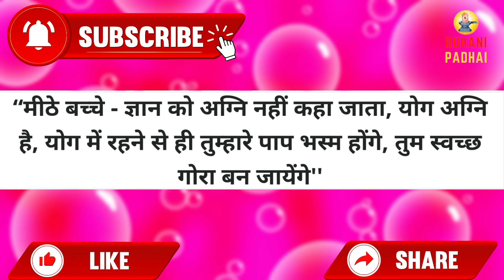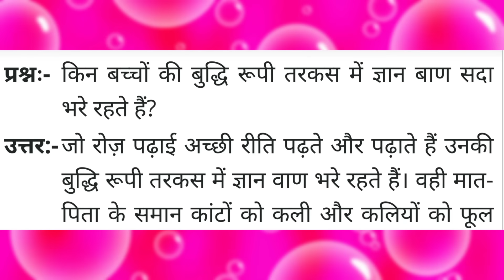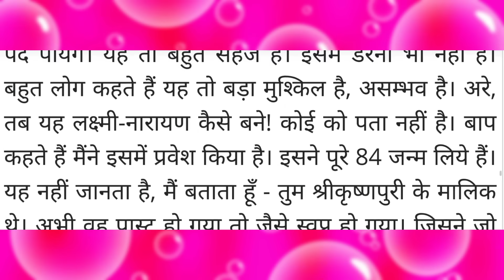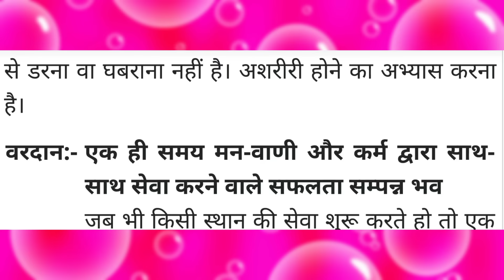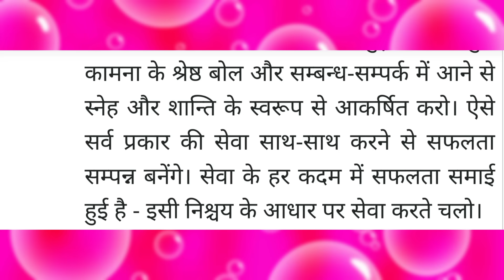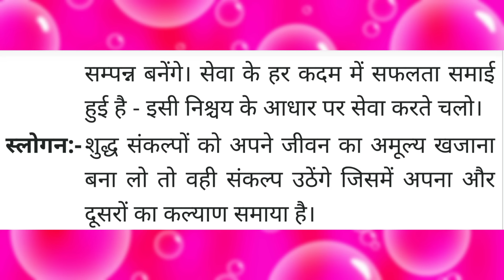Aaj ki Murli / 9 September 2023/ आज की मुरली 9-09-2023 | Daily Murli / Today murli / aaj ki murali